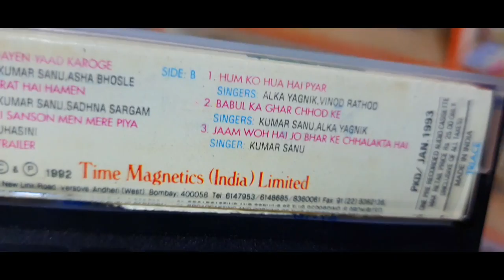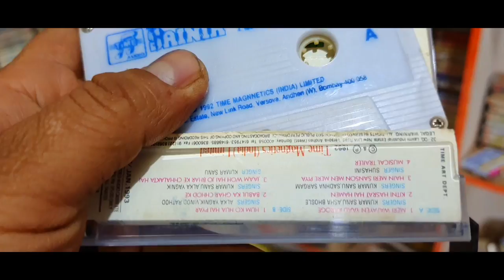Sainik 1993 । Nadeem Shravan Superhit Musical Trailer in TIME Audio Cassette । 90s की पुरानी यादें